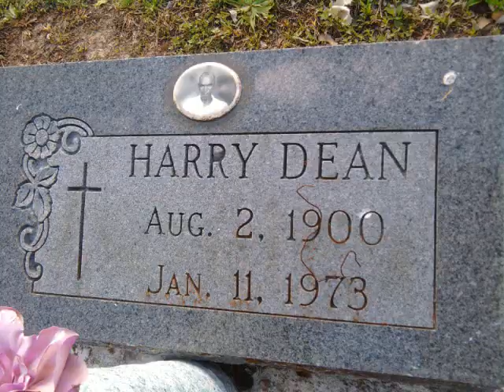Wrapped up in Pine (acapella)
Original song, and slideshow from Orange Grove Cemetery Louisiana